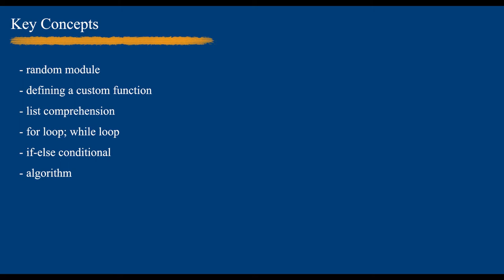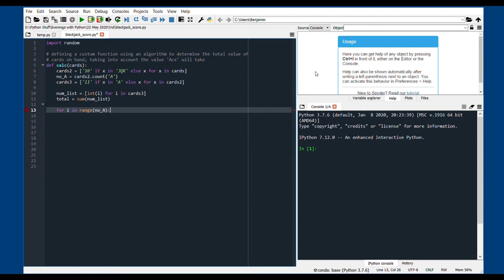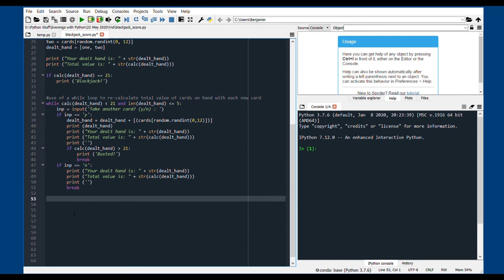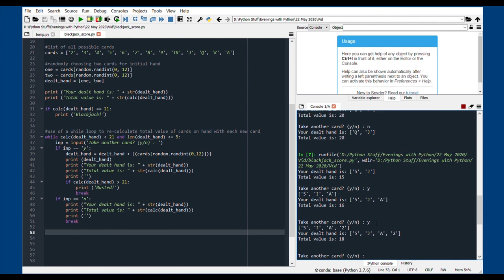Blackjack Score Calculator | Python Mini Project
A simple Python code to calculate the score of the current hand, choosing between the two possible values an 'Ace' card could take.